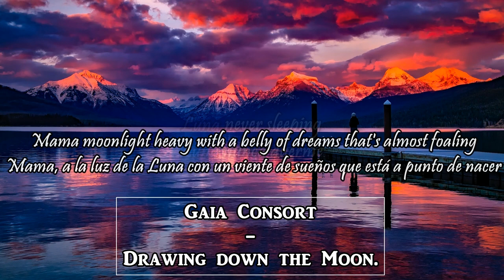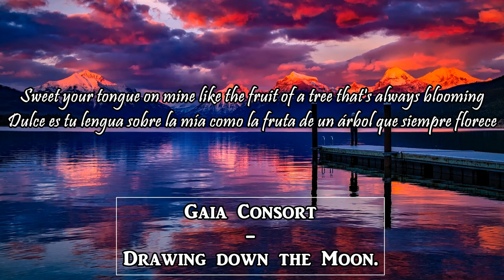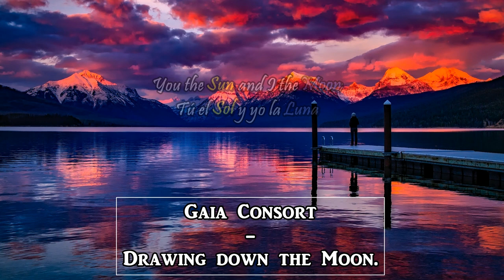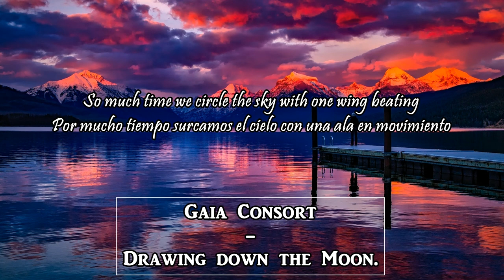Gaia Consort - Drawing Down The Moon (Lyrics / Letra)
A Gaia Consort song!

Love from this great group. Love from Diana.